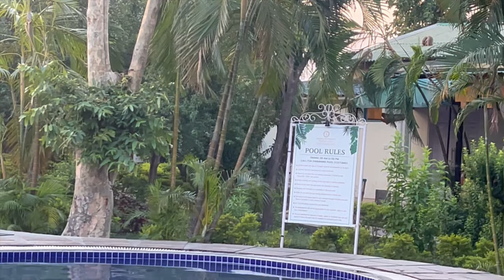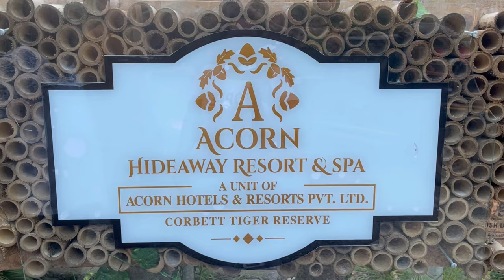monkey ke funny moments 🫣 @ACORN HIDEAWAY RESORT & SPA#jimcorbett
@acorn hideaway resort & spa